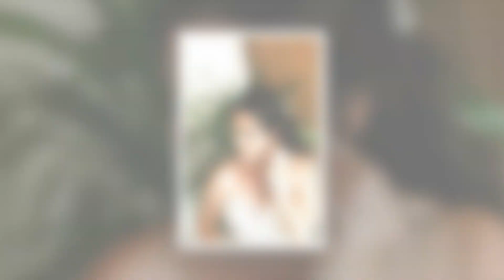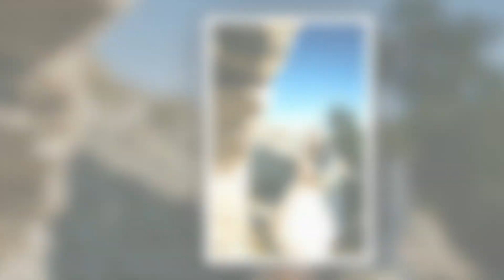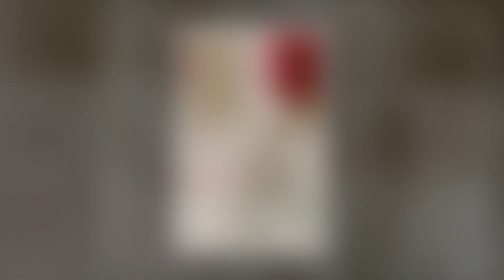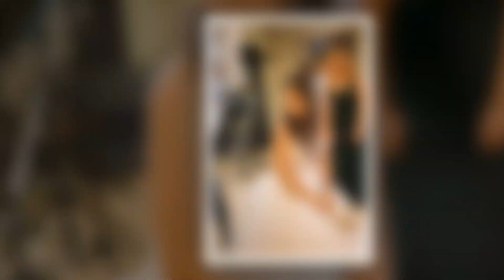Dominika és Bálint - wedding slideshow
Copyrighted content: Perfect Duet (Ed Sheeran & Beyoncé)
Claimed by: WMG
Copyrighted content: A 67-es út
Claimed by: UMG
Copyrighted content: One Kiss (Extended Mix)
Claimed by: SME